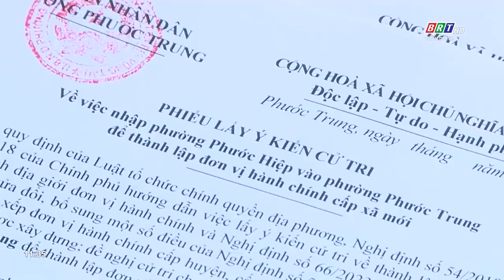Phường Phước Hiệp và phường Phước Trung hoàn thành công tác lấy ý kiến cử tri tại nhà | BRTgo